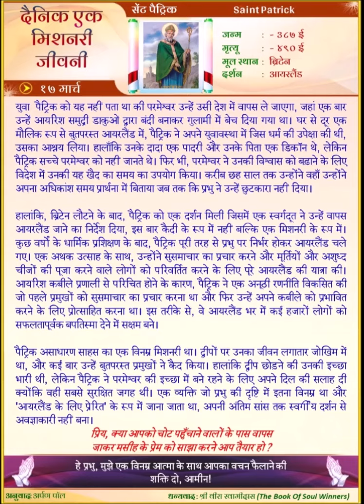Saint Patrick (HINDI) Daily One Missionary Biography